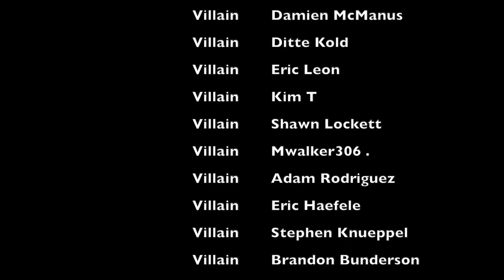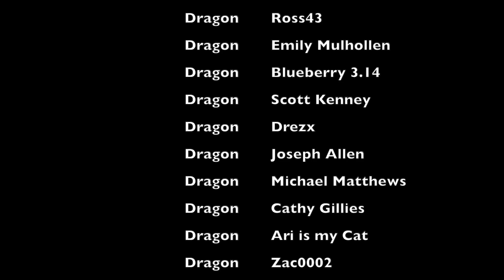BUFFY THE VAMPIRE SLAYER 4X02 REACTION I First Time Watching